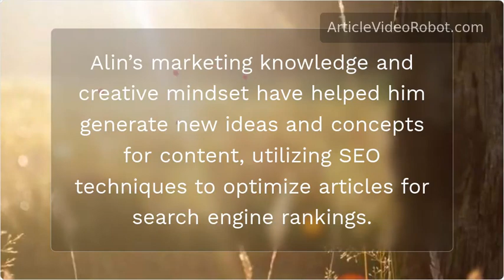Alin Stan’s SEO-Optimized Content Creation and Marketing Skills Can Take Your Business Up!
Discover How Alin Stan’s SEO-Optimized Content Creation and Marketing Skills Can Take Your Business to the Next Level — According to Google Trends!
Unlocking Business Growth with the Power of Words: Hire a Top Freelance Writer on Upwork Today!

Also, apply here to become a paid writer on my Medium publications( $25/hour):